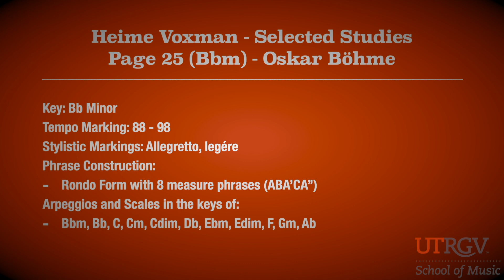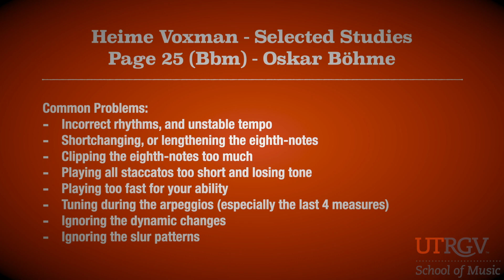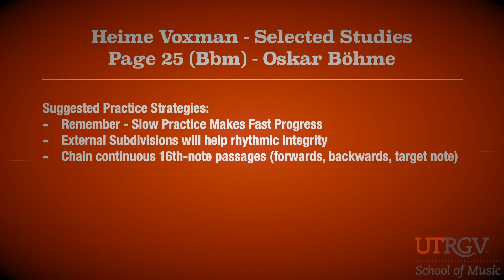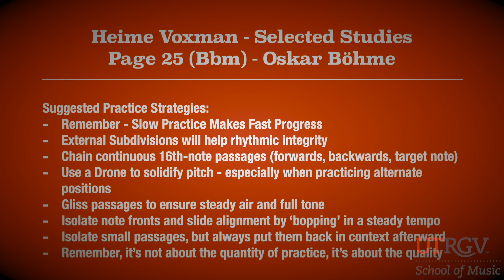Etude No. 3 - Bb minor - UTRGV SoM Trombone Studio: 2020-2021 Texas All-State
Dr. William Haugeberg
Assistant Professor of Low Brass
University of Texas Rio Grande Valley
TMEA Region 28 College Division Chair
Brownsville • Edinburg • Harlingen